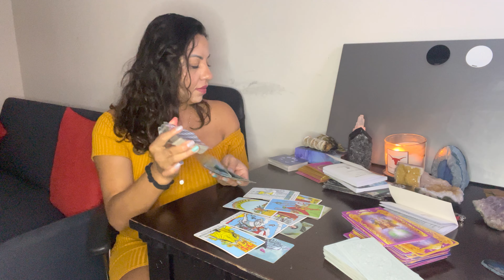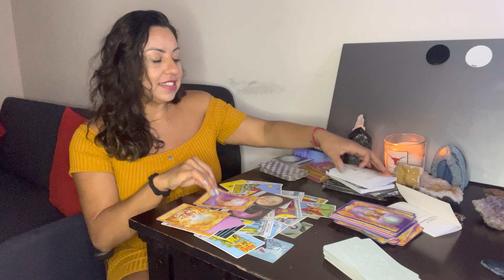aries CHOOSING THE BEST FOR YOU🥰🥰🙂😇😊